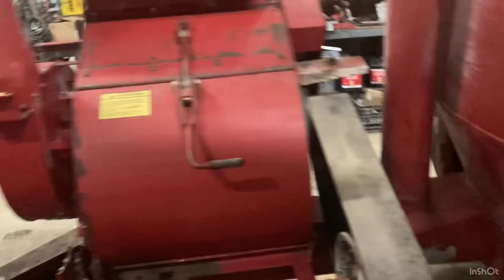Can a welder restore a dead battery???